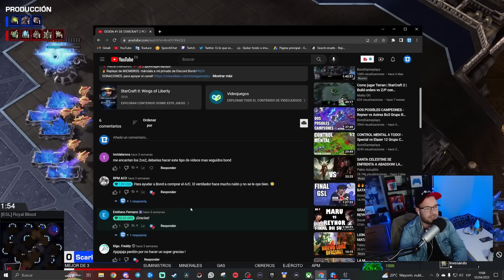LA SEMANA DE LOS QUESOS! AHORA SCARLETT A HERO - Scarlett vs Hero Bo3 Ksl Semaan 4